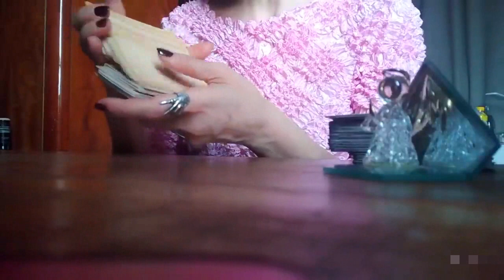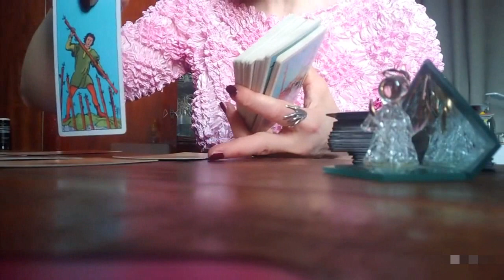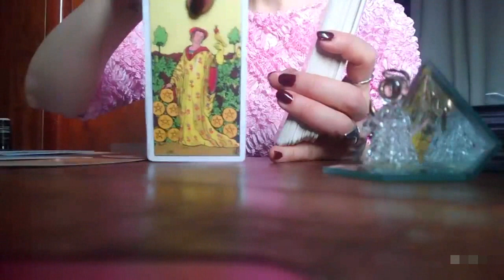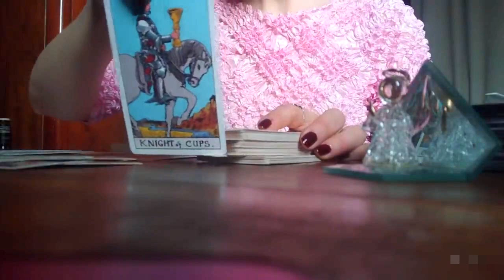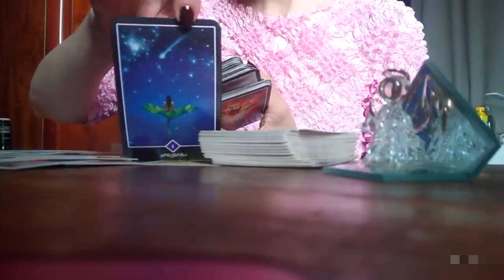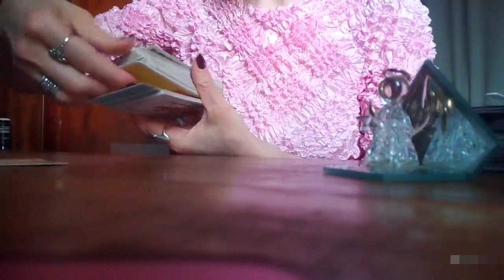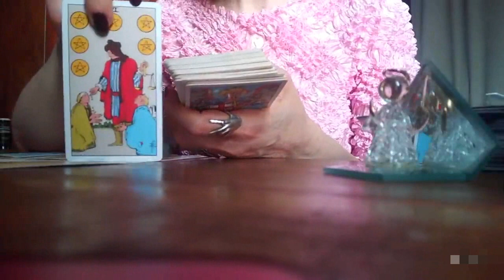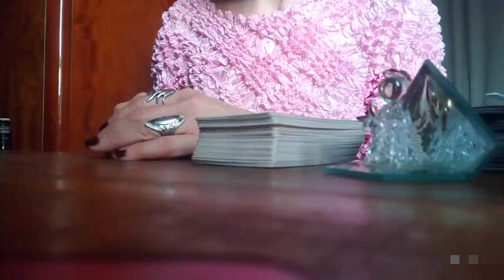რა საჩუქარს გიმზადებთ სამყარო?/რას იმსახურებთ?🃏🃏🃏✨✨✨🃏🃏🃏